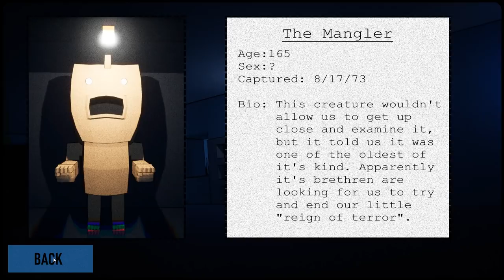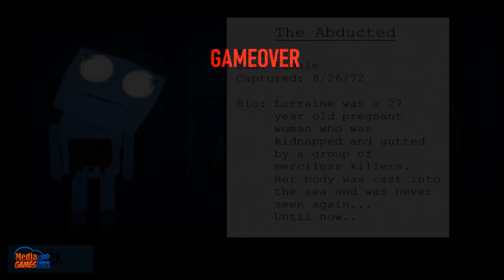All Regular Monsters & Jumpscares Strange Terror From The Deep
Story: You survived the terrors in space, took a few years to recover from that experience and now you're back on your feet, ready to get back to work. However, your luck just can't get any worse. The creature you were transporting on your submersible has broken free from captivity and killed off most of your crew. All that's left is you, Dr. Salmon, Commander Nathan and The Captain. Now only one question remains. Are you a bad enough dude to escape the terrors from the deep?

Explore a large and all new derelict submersible, featuring 7 endings, a bunch of gadgets, tools and objectives and 21 brand new monsters, each with their own special abilities, strengths and weaknesses! Featuring special guest monsters such as, Baldi (legally obtained by Basicly Games LLC), an old friend from Strange Terror From Beyond The Stars, Nosferatu and more! And if you ever feel like the terrors that lurk in the deep are too easy to handle, then get ready for hardcore mode. Try to survive against two monsters in this all new mode added into Strange Terror From The Deep